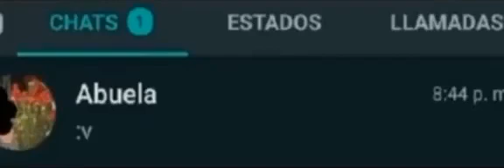me acabó de pasar Theory of everthing LOL